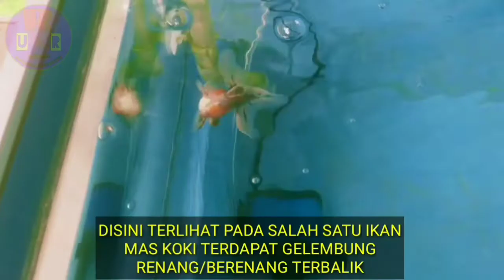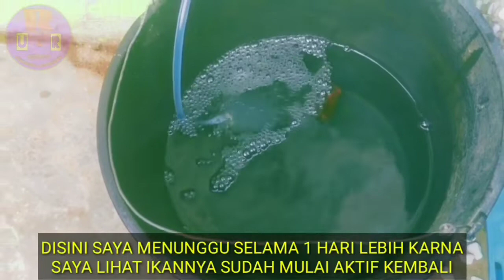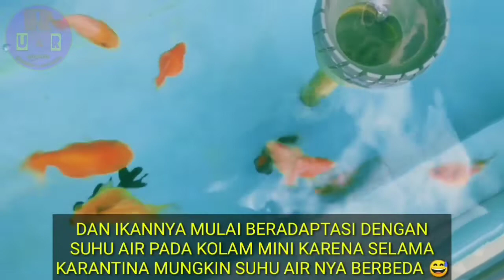CARA MENGOBATI IKAN MAS KOKI BERENANG TERBALIK (TUTORIAL)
CARA MENGOBATI IKAN MAS KOKI BERENANG TERBALIK

Ikan mas koki sangat rentan terkena penyakit & cara mengobatinya sangat mudah